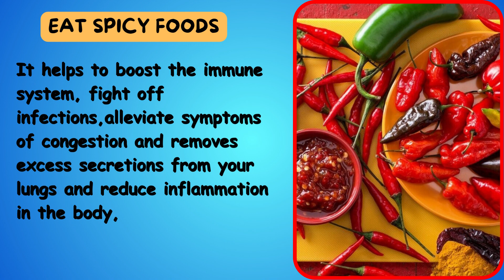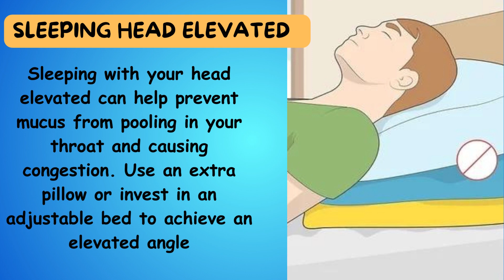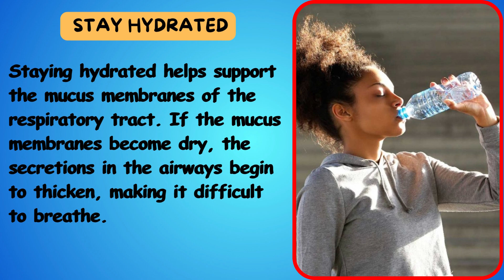How To Get Rid Of Mucus And Phlegm In Our Lung |1 Cup a Day Dissolves Mucus & Phlegm Right away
How To Get Rid Of Mucus And Phlegm In Our Lung
|1 Cup a Day Dissolves Mucus & Phlegm Right away

Take the Right Medications
 - Drink Plenty of Fluids
 - Take a Hot Bath or Shower
- Practice the Deep Coughing Technique
 - Try the Huff Coughing Technique
 - Breathe Humidified Air
 - Use Vapor Rubs
 - Keep Your Allergies Under Control
 - Eat Foods That Are Good for the Respiratory System
- Use an Airway Clearance Device

Boost your chances by following our channel " MISSHEALTHY "